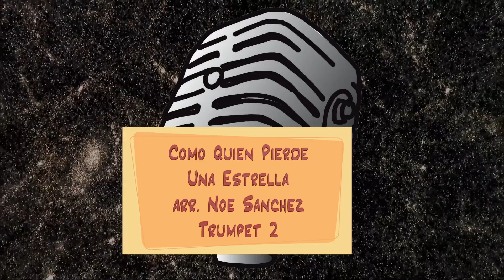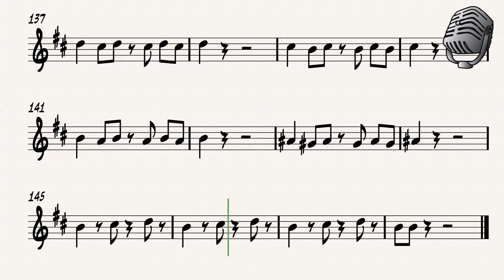Como Quien Pierde Una Estrella Trumpet 2 1